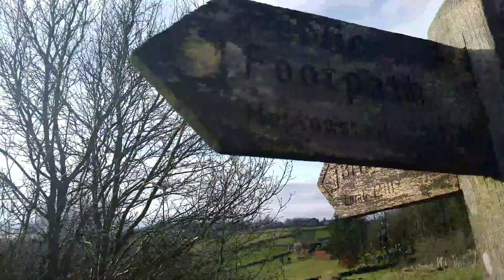Trying to drone Heptonstall chimney stack ( 1845 )only 7 satellites ! so we continued the walk !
Hello there ! this video was yesterday , I tried to drone this old chimney stack which was built in 1845 . but I couldn't get more than 7 satellites so it was to Risky but I filmed it and I started from Heptonstall and walked down to hebden bridge the back up the steep as hell Forest .